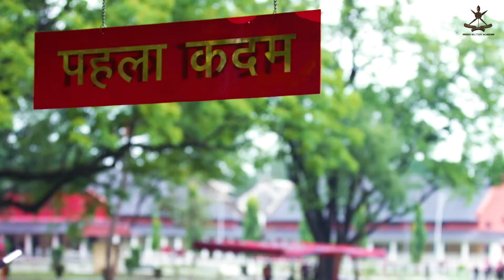IMA POP SPRING TERM 2021